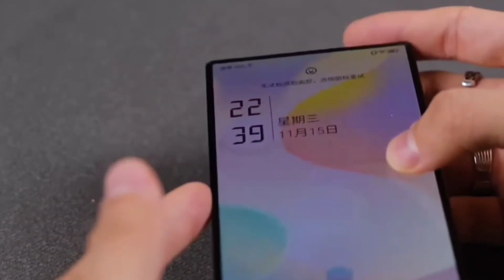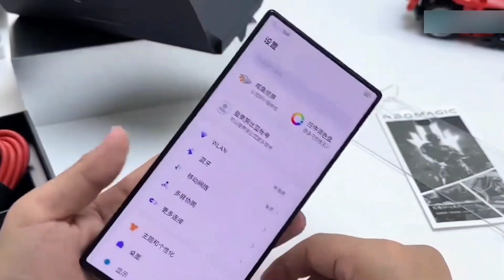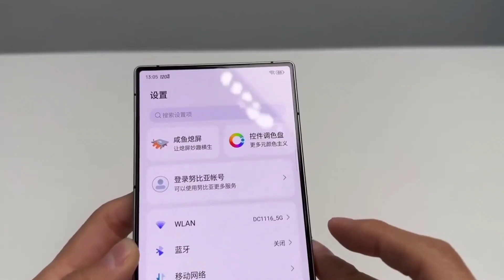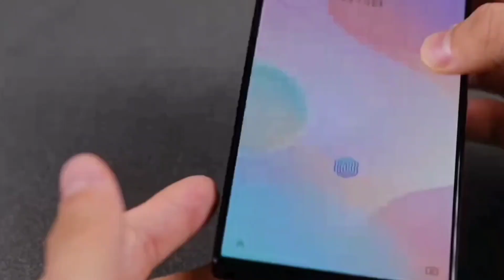Red Magic 9 Pro Bangla Review।Red magic 9 pro price in Bangladesh।Gaming test